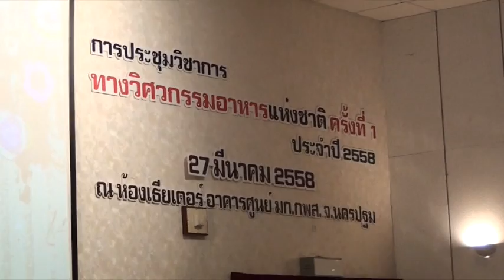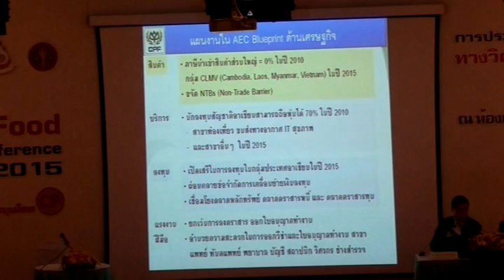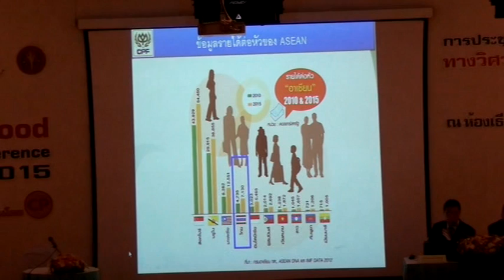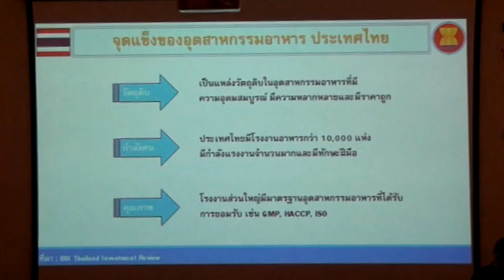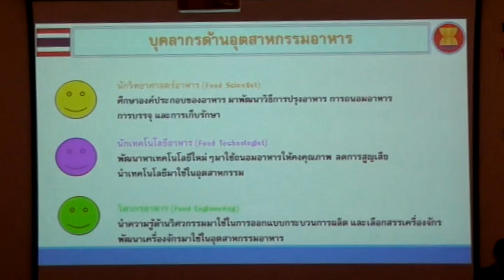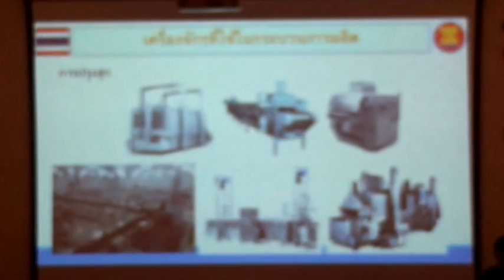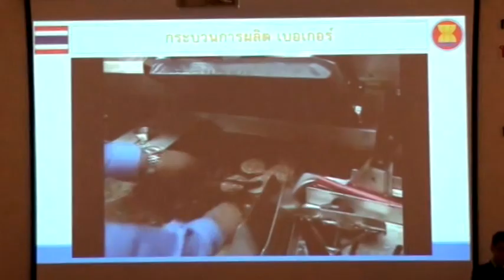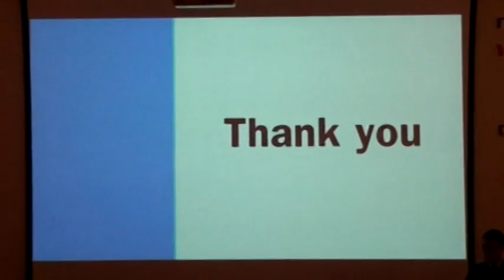FE-Conf2015-ปาฐกถาพิเศษ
การปาฐกถาพิเศษ “ การเตรียมความพร้อมวิศวกรอาหารไทยใน AEC ”  โดย  ดร.สมหมาย  เตชะศิรินุกูล  รองกรรมการผู้จัดการบริหาร และ นายอนุรัตน์  สุธรรมนิรันด์ รองกรรมการผู้จัดการอาวุโส บริษัท เจริญโภคภัณฑ์อาหาร จำกัด (มหาชน)